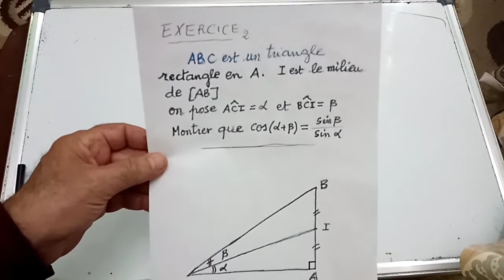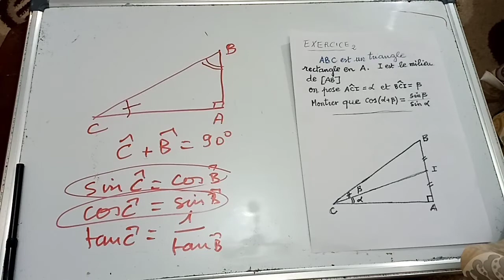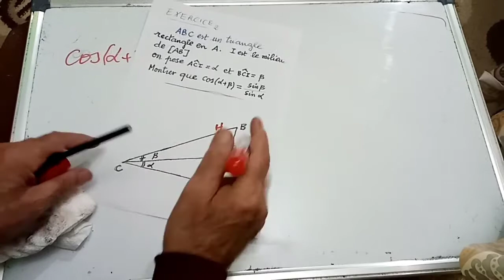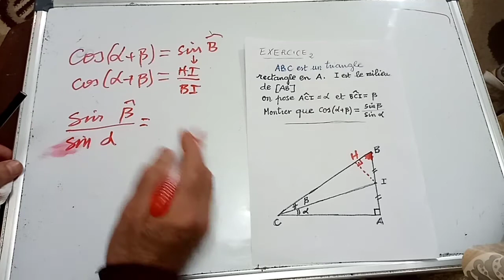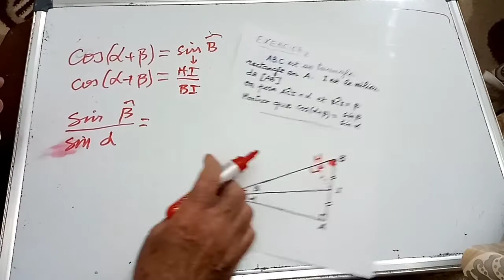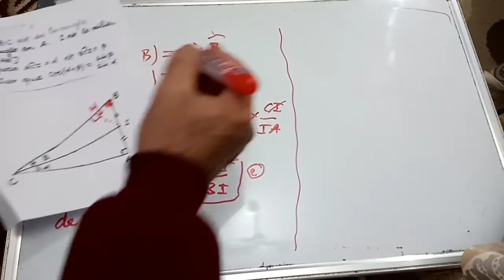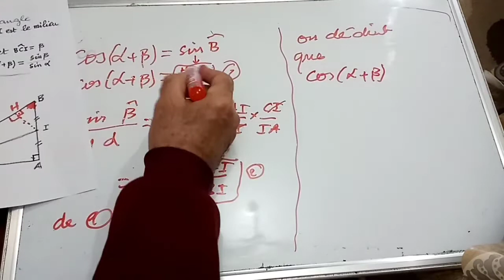3AC/exercice2 de trigonométrie